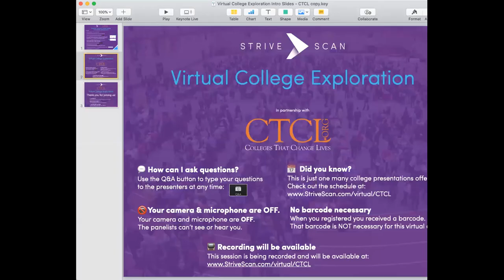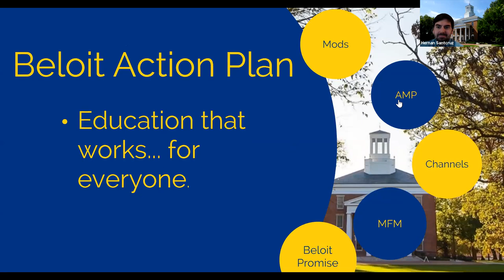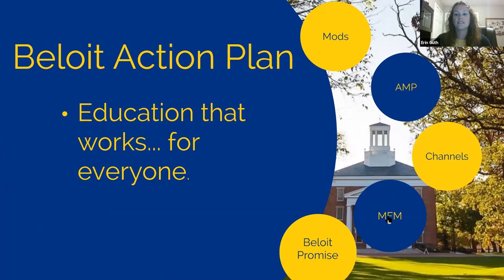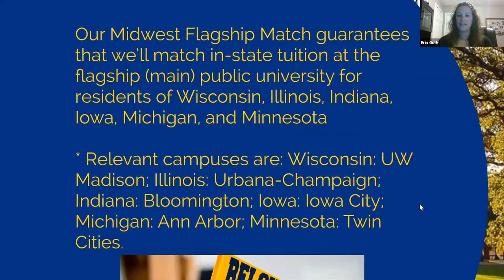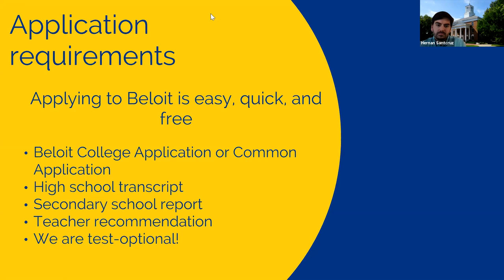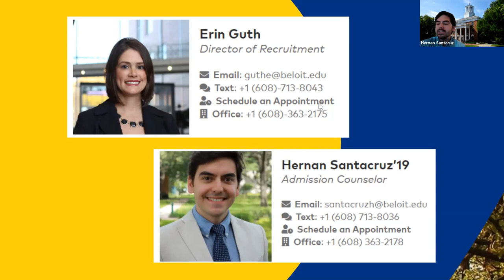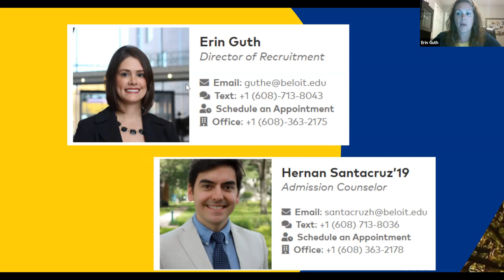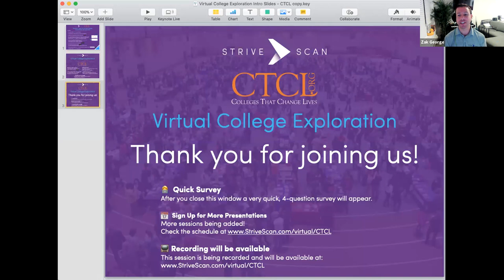Beloit College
"Beloit College has an education tailored to you
Curious. Intrepid. Creative. Unconventional. Community-minded. Sound like you? Beloit is full of students who are inspired to put theory into practice, drive change, and make their mark on the world.

We are living through a challenging time of radical uncertainty in the world. But Beloit was built to face challenges and take bold action. And today we offer our students a new way forward. As a college—and as a community—we are adapting. We are asking: What’s possible? What’s powerful? What produces an education that works—for our students and for the evolving world?